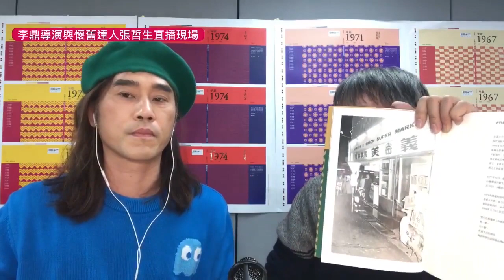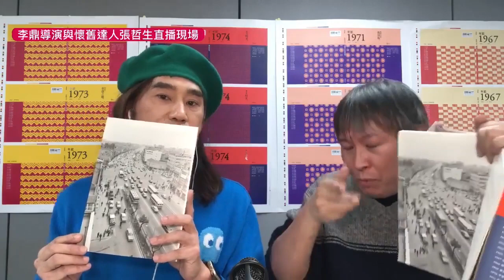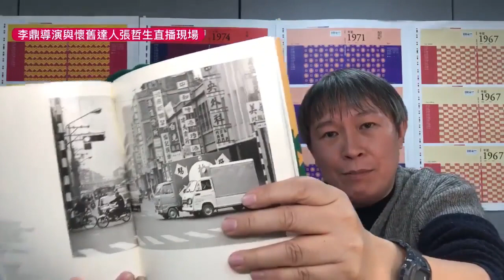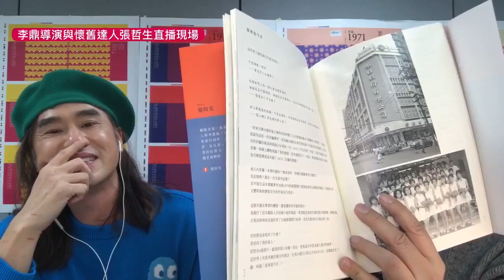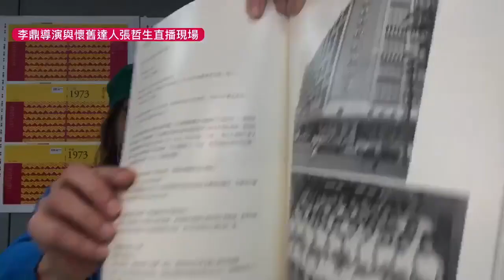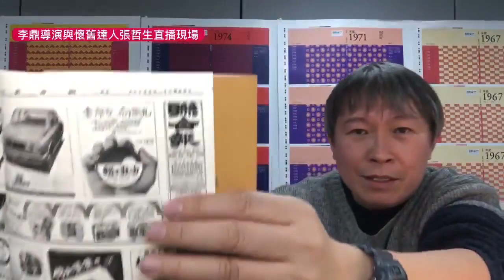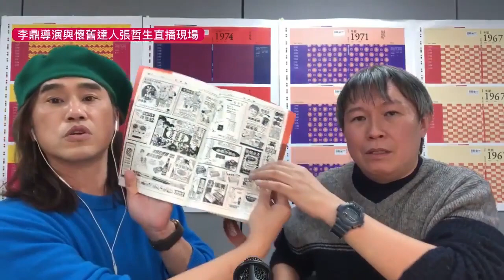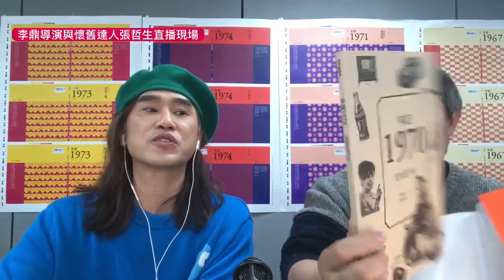2020.12.17 李鼎x張哲生 報時光《年記》創作大揭密!!!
歡迎收看李鼎和張哲生攜手進行的《年記》開箱直播！
2020年12月18日，我們的新書開賣了！

目前在博客來網路書店【年記1960~1975】任選２本75折！

那當然是買李鼎的《1970》和張哲生的《1972》囉！
如果您只想買一本，可參考下面的個別連結。

2021年1月的臺北國際書展將會有我們的簽書會，敬請期待，謝謝！

報時光 UDNTime 與尖端出版籌備多時的老照片圖文創作集《年記》搶先看！
由作家導演李鼎與懷舊達人張哲生
一同訴說參與創作《年記》的心路歷程
並帶領大家穿越時光，回到他們心中的美好年代！

█關於年記系列
由聯合線上「報時光」與尖端出版聯合企畫，在1960至1975年間的每個年份挑選30張具有「時代感」的新聞照片，再邀請當年出生的作者撰文而成的老照片新文集，並收錄具有代表性的老報廣告，讓那些令人留戀且懷念的美好時光，躍然紙上。

█設計概念與裝禎
每張老照片歷經數十年時間，能再次展現實屬不易；這些照片或許略為泛黃、帶有斑點或刮痕等歲月痕跡，但都真實地記錄下那一剎那的時空。

█年記系列作品（圖/報時光）
★年記1960：時光的線條／歐銀釧
★年記1961：誰在路上走著／王淑芬
★年記1962：一個時代的誕生／楊翠
★年記1963：或許，不只三十個短篇／陳輝龍
★年記1964：隨人解讀／馮翊綱
★年記1965：捕魚和寫詩之間／李進文
★年記1966：交換日常／嚴忠政
★年記1967：時空咖啡廳／張萬康
★年記1968：走慢的時光／顏艾琳
★年記1969：流動的夢境／郝譽翔
★年記1970：原來是今日／李鼎
★年記1971：風靡宇宙的復刻版／洪凌
★年記1972：記憶裡的前塵／張哲生
★年記1973：與童年重逢之地／徐國能
★年記1974：飄浮的時光／凌性傑
★年記1975：與這個世界／李長青